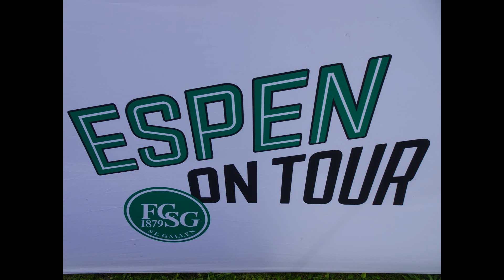Espen on Tour Rüthi 20062024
Bald gehst wieder los...